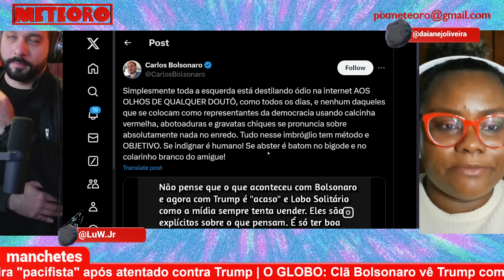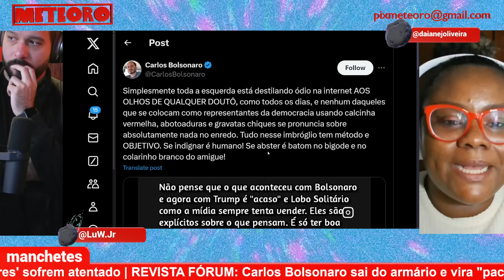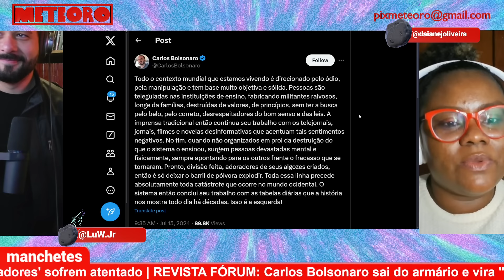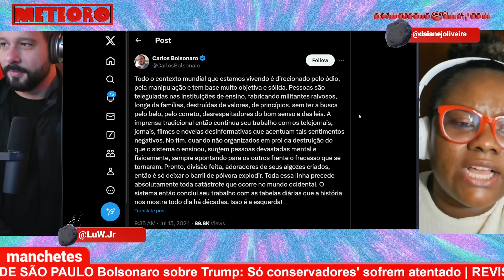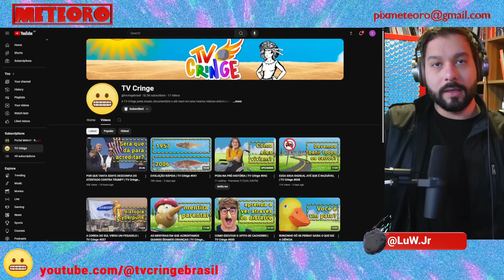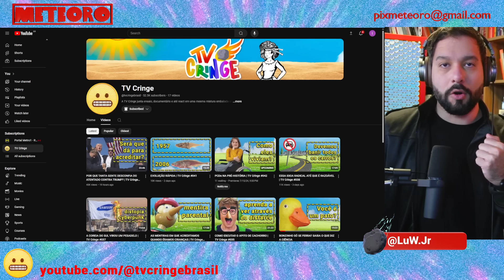CLÃ BOLSONARO CRIA TEORIAS DA CONSPIRAÇÃO PARA FALAR DE INCIDENTE COM TRUMP | PLANTÃO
De uma hora para outra, o clã Bolsonaro mudou de “arminha” para paz e amor, após o suposto atentado contra o ex-presidente dos Estados Unidos da América, Donald Trump. Os que falaram em armar a população, agora dizem que existe muito “ódio” entre os opositores e já criam várias teorias da conspiração para explicar o ocorrido.